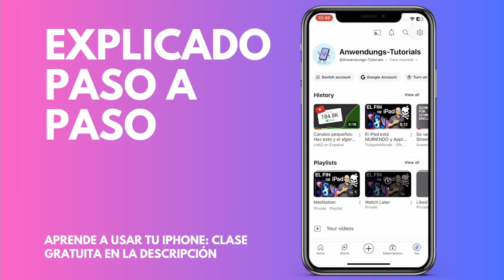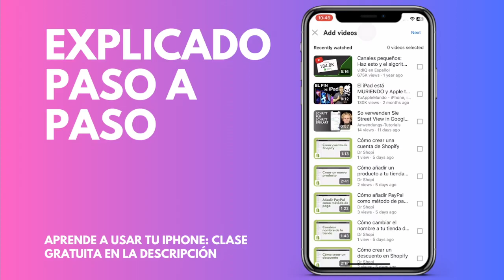Cómo crear una nueva playlist en Youtube